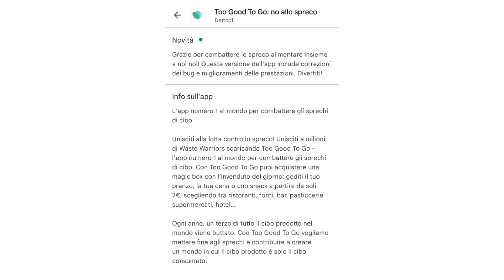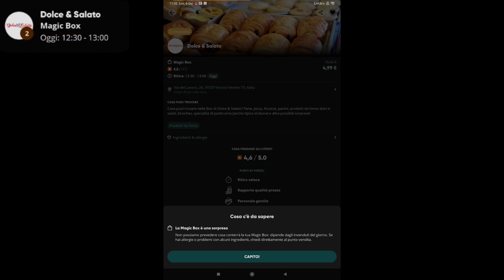CIBO (quasi) GRATIS! Too Good To Go - No allo spreco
Questa applicazione ti permette di acquistare prodotti invenduti a prezzi minuscoli!